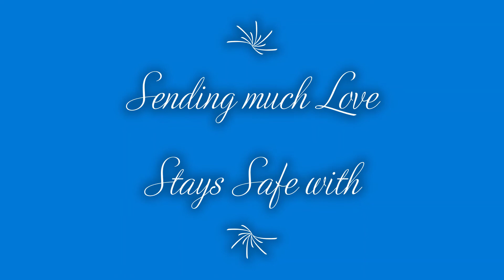Trickle some Hope by Felicia Hunter Limitless Beauty LLC/jaypark